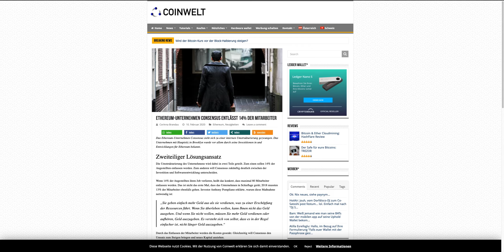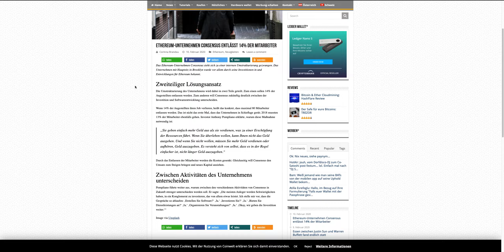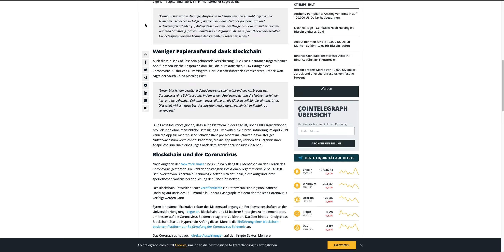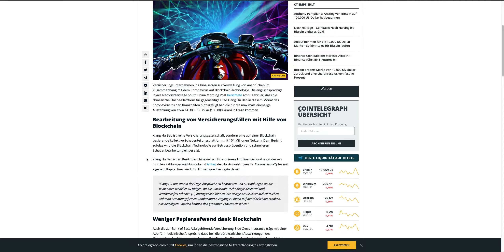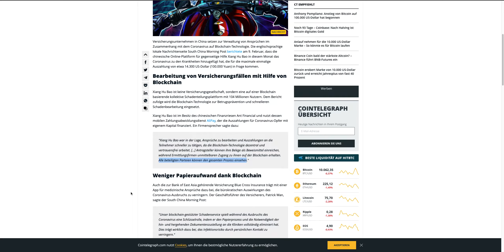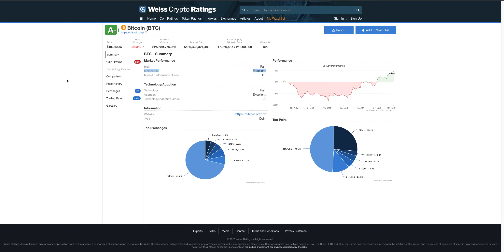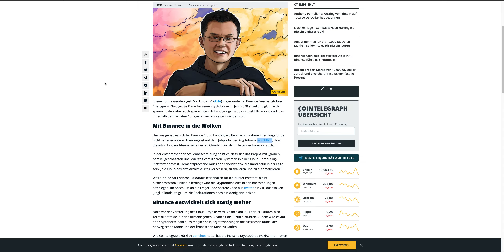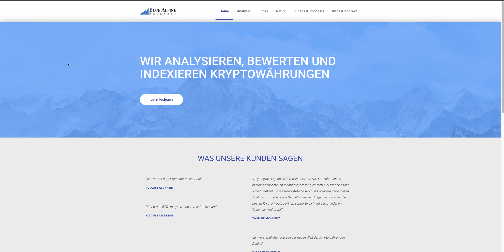Binance Cloud Projekt, was steckt dahinter?